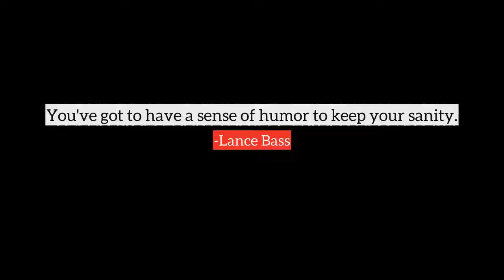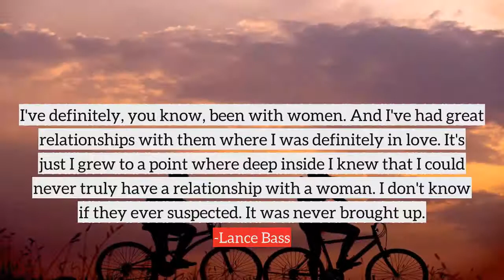Lance Bass top Quotes, best quotes from Lance Bass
Following are the few quotes from Lance Bass, in this video
1) You've got to have a sense of humor to keep your sanity.
2) It doesn't matter what color, sex, religion, age, sexual orientation, etc., everyone should have the same freedoms and liberties.
3) In Mississippi, you don't admit that you're gay. It's just an awkward thing down South, which is sad.
4) In my older age, I've learned to take things slower, because I used to be that total-fall-in-love-after-a-day guy.
5) I'm at peace with my family, my friends, myself and God so there's really nothing else that I worry about.
6) I've always been interested in making movies.
7) I'm such a relationship guy. I really am.
8) I'm a hopeless romantic.
9) I think everyone dreams of that nice romantic wedding.
10) For once I want to have a relationship outside the public eye.
many more...